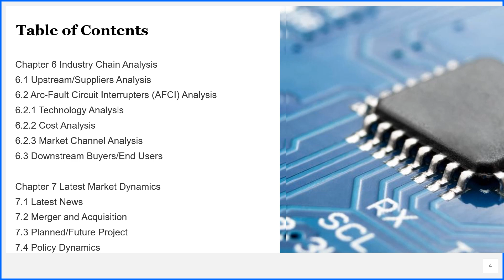Arc Fault Circuit Interrupters AFCI Market Report 2020 Market Size, Share, Price, Trend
Global Arc-Fault Circuit Interrupters (AFCI) Market Report 2020 - Market Size, Share, Price, Trend and Forecast is a professional and in-depth study on the current state of the global Arc-Fault Circuit Interrupters (AFCI) industry.